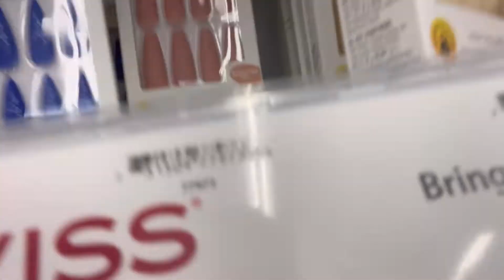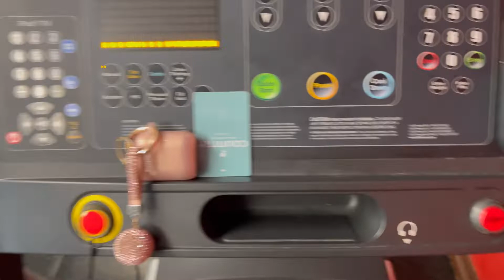SHOPPING SPREE, SUSHI, AND LAST DAY IN H-TOWN GIRLS TRIP EDITION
In today's video, I take you guys with me on a…..

Uber: lydiaj425ui

Ubereats: eats-lydiaj1425ui

Lyft: LYDIA46279

Poshmark: use code MISSFASHIONCHIC to get $10!

xoxo